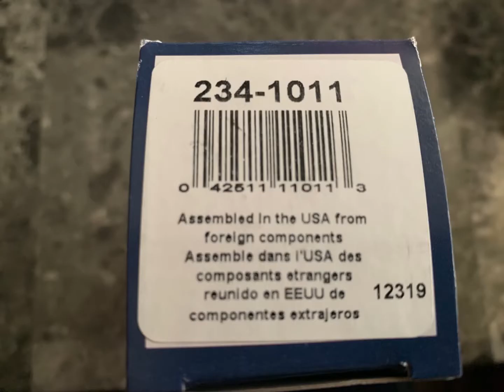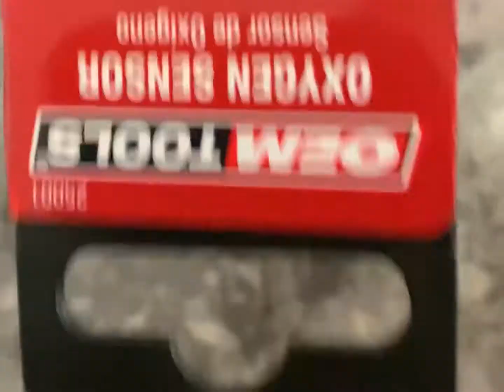1995 Nissan Hardbody oxygen sensor removal.